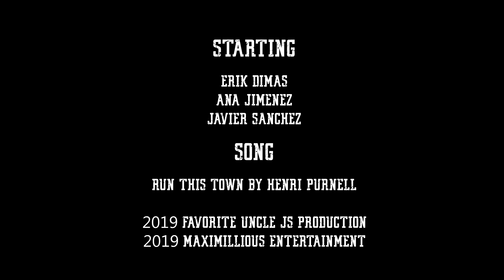Having Fun In Mexico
It is always a priviledge to hang out with a couple who I consider my family. Ana and Erik are always up for a great adventure and this time we headed towards Baja California, Mexico. There's so much to do and see out there. Mexico is a country with a lot of history and culture and there's a presence in the air when you breath in that just lets you know it. Watch as my brothers go on an adventure from hiking to getting soaked in the beach to sight seeing and even enjoying some food seaside. It's adventures like these that cement my love for the outdoors and reinforce the notion that having amazing company to share the experience just creates everlasting memories. To Ana and Erik, I love you both.